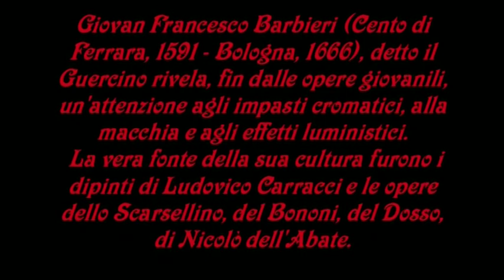Italian Painters - Guercino -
Pittori Italiani